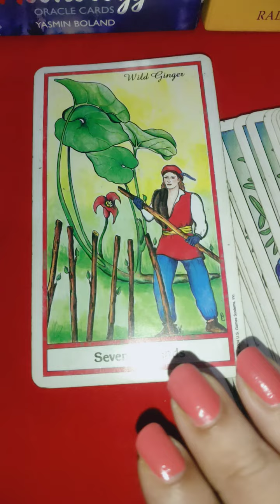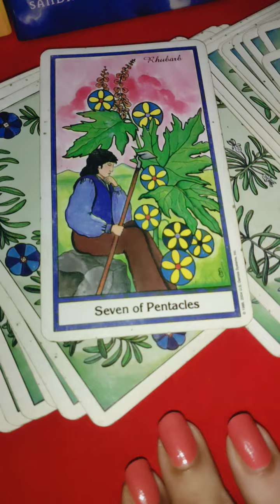DF versus DM 👩‍❤️‍👨 current feelings 💖